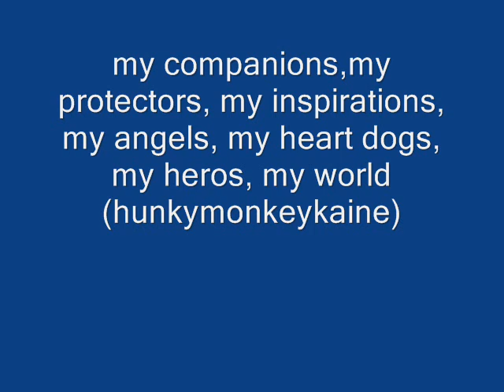my german shepherd dogs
my german shepherd dogs from puppy size to full grown dog. thanks to hunkymonkeykaine for inspiring me...